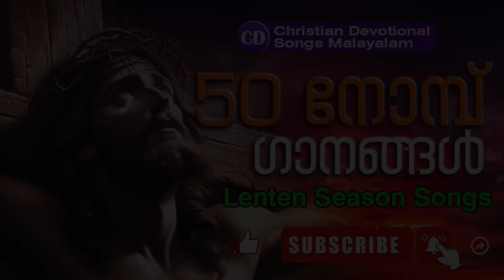Great lent songs malayalam|50 നോമ്പിലെ ഗീതങ്ങൾ | christian devotional songs |Juke box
അനേകം പേരെ ആണുതാപത്തിലേക്കു നയിച്ച ഗാനങ്ങൾ.

1.കാൽവരി മുന്നിലെ കാരുണ്യമേ ...

2.കാൽവരി കുന്നിൽ നിന്ന്.
Lyrics & Music : SANTHOSH VARAKKARA
Singer : FR. DR. PAUL POOVATHINGAL CMI
Banner : Santhosh's Music Wall

3 കാൽവരികുന്നിൻ മേൽ
Lyrics : PRASANNA
Singer :

4. കാൽവരികുന്നിൽ നാഥൻ

Lyrics & Music : STANLY JOHN

Singer : HARICHARAN

5. പ്രപഞ്ചമേ കാലപ്രവാ ഹമേ...

Lyrics : JOSEPH WARIATH
Singer : JAYACHANDRAN

6. കാണുക ക്രൂശിൻ പാതയിൽ...
Lyrics :
Singer : DR. K. J. YESUDAS

goodfriday songs juke box malayalam
Duhkavelli geethangal
anuthapa geethangal
great lenten songs malayalam
nombile gaanangal 2024

 No infringement intended. its prepared for listening pleasure. i do not have have copyright on these songs. irlt belongs to the respected creators.